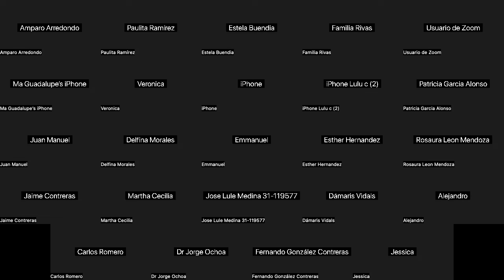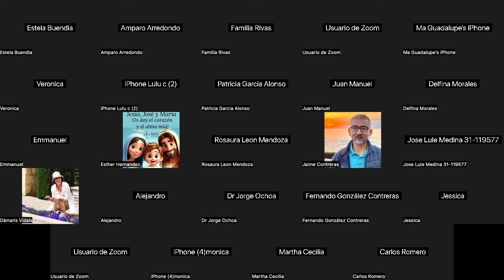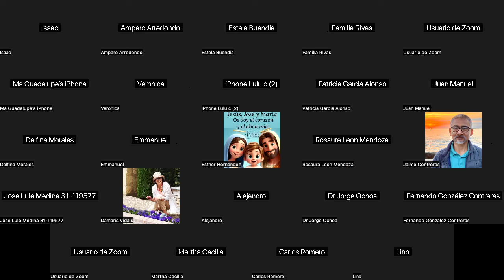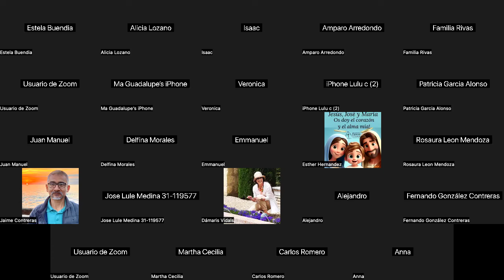MIÉRCOLES 24 ABRIL, SESIÓN EL CREDO POR SANTO TOMÁS